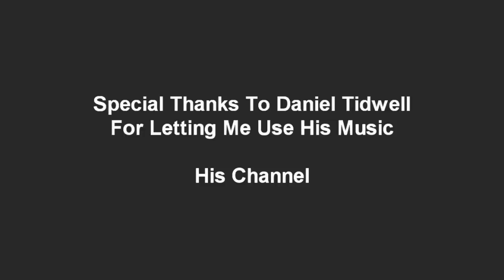My First 24 Hour Pking Livestream Begins Now!